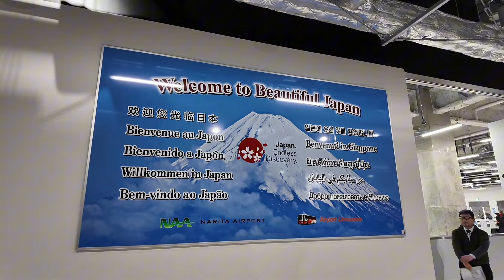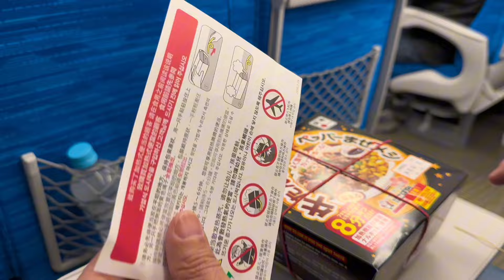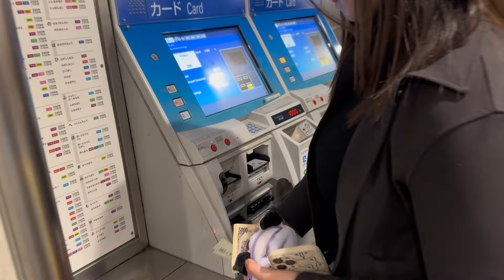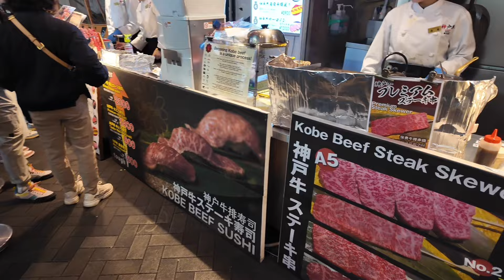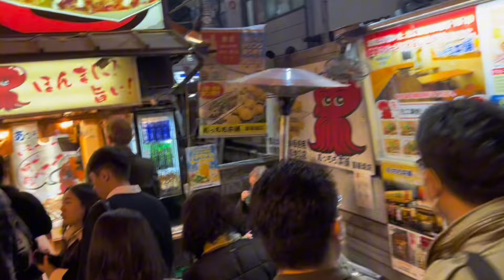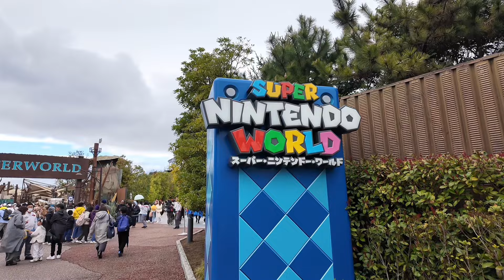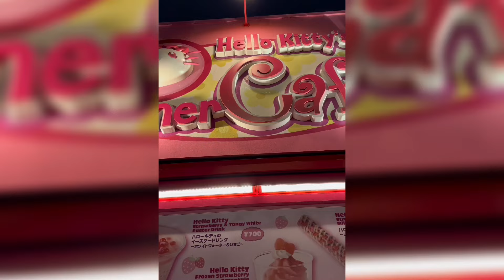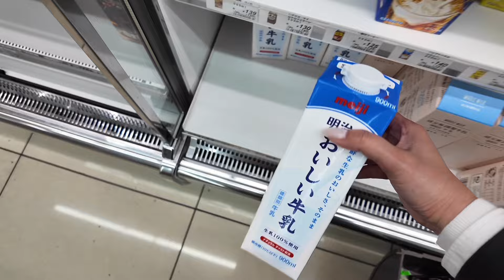OSAKA VLOG: JAPAN SPRING 🌸 Adventure in Universal Studio/NAMBA Food Trip/Kuromon Market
Hi it’s me Dimple! Welcome to my vlog!  I’m sharing with you my passion for travel, food trips, family life ,shopping and everything.

Music

Osaka vlog

Music for vlog | LiQWYD (Free Travel music no copyright

Electro-Light - Discovery house

Island MBB

Sunbalt - Feel Me

Cute Comport Background music

MBB -Good Vibes Travel vlog background Music

Angela Predhome - Life is gonna Be Great!